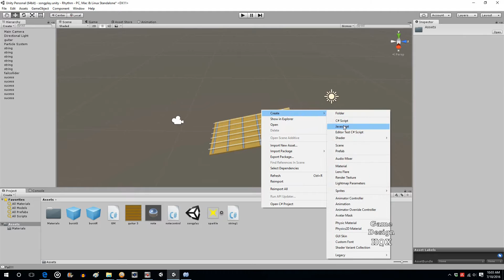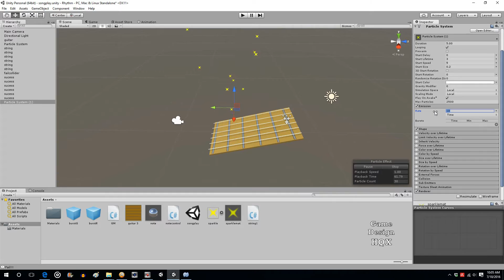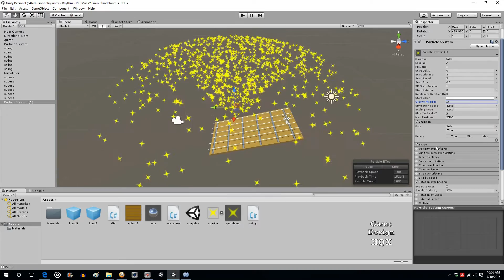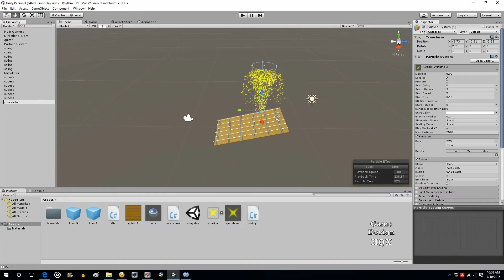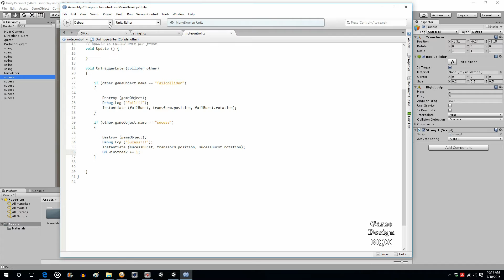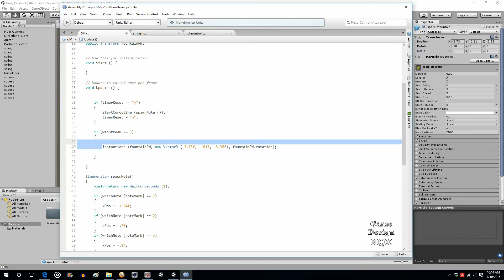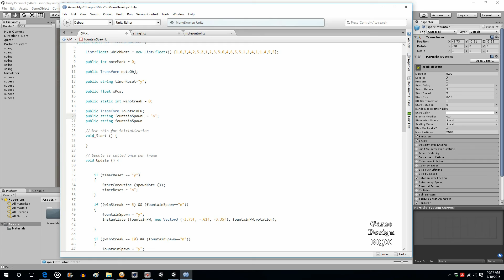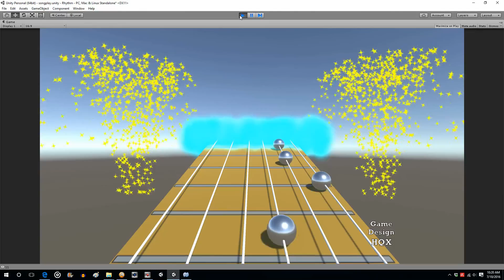Unity 5 - How to Make a Guitar Rhythm Game - Part 5